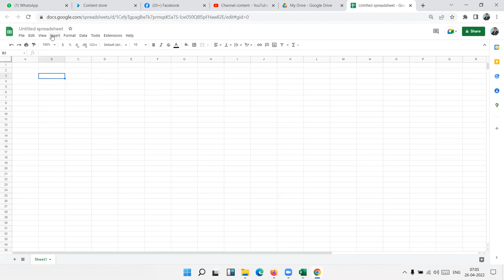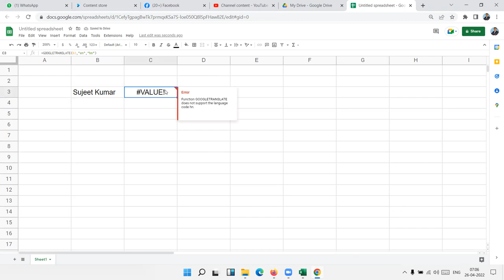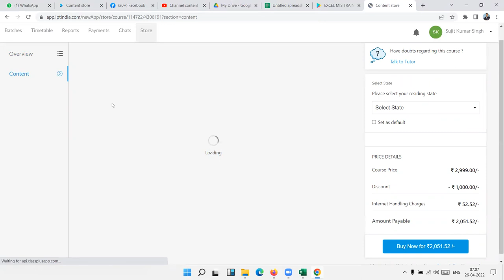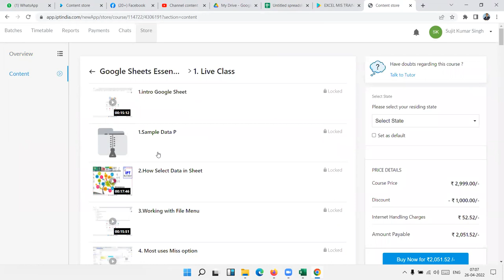How can Learn Google Sheet - full Course - Google Sheet कैसे सीखे पूरा कोर्स एक जगह पे